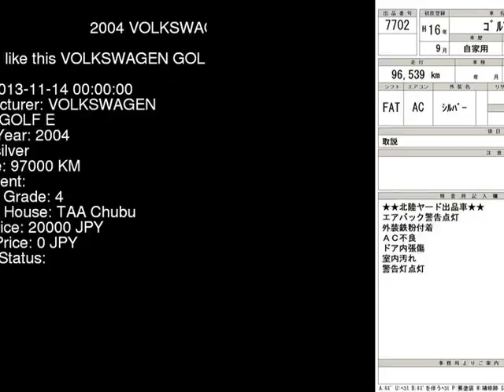2004 VOLKSWAGEN GOLF E 1KBAG